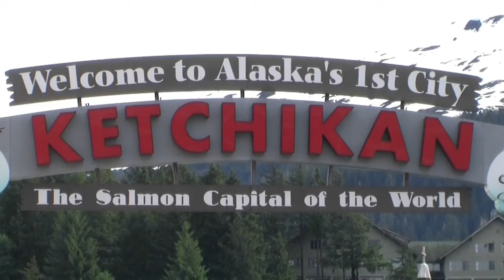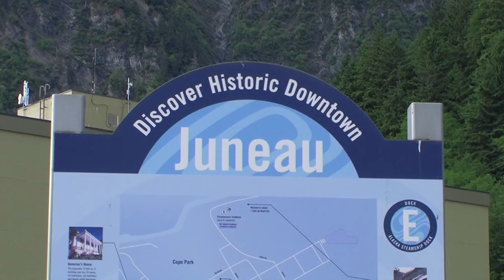Alaskan Cruise 2018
Highlights from Alaska - June 2018.